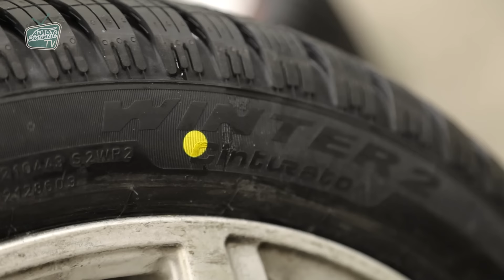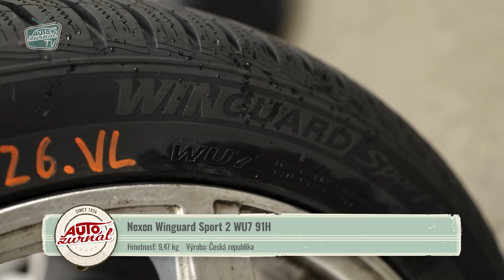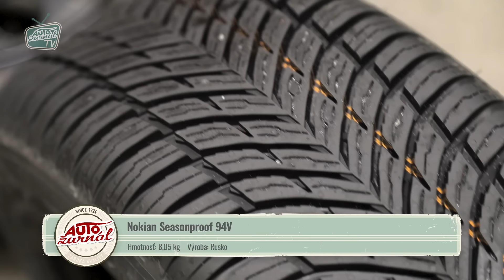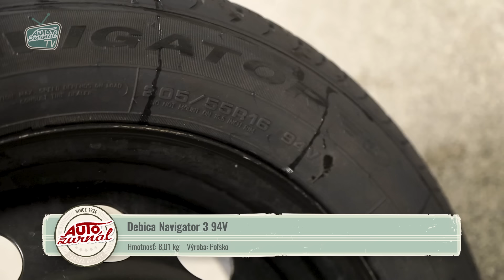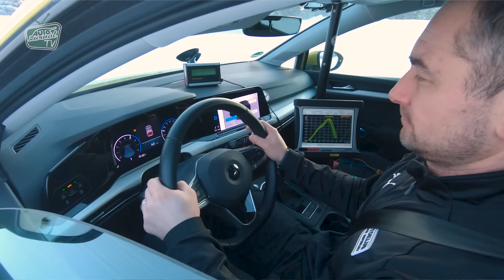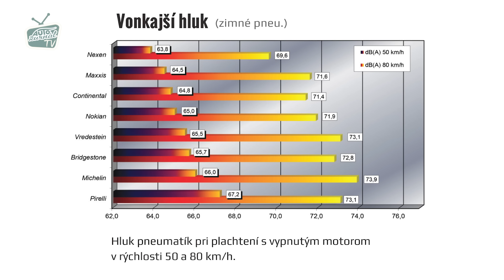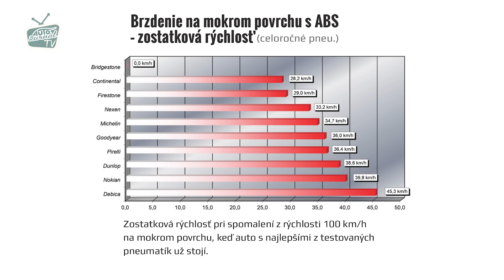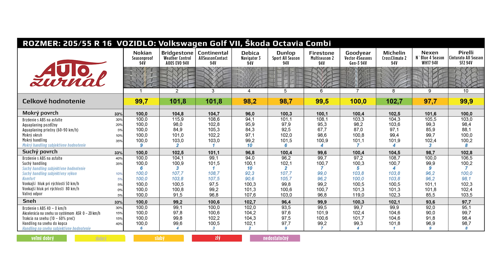TEST: Zimné a celoročné pneumatiky na sezónu 2022/2023 - Winter Tyre/All Season Tyre test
Po dvojročnej prestávke kvôli korone sme pre vás na nastávajúcu zimnú sezónu pripravili hneď dva rozsiahle porovnávacie testy pneumatík. V prvom sa stretlo 8 zimných plášťov rozmeru 225/45 R17, v druhom 10 celoročných pneumatík rozmeru 205/55 R16, čiže rozmery pre autá stále populárnej kompaktnej triedy. Test vznikol v spolupráci s Autoklubom ČR.

Kamera: Pavel Briatka
Strih: Ján Johno Gajdoš
Redaktori: Michal Karpat

Partnermi youtube kanálu Autožurnál sú: Unipetrol/Orlen, ZSE Drive , vermont.sk, Tirol Apart, Homola autoservisná technika, AutoTrip.sk

Moderátora oblieka: Camel Active (vermont.sk)